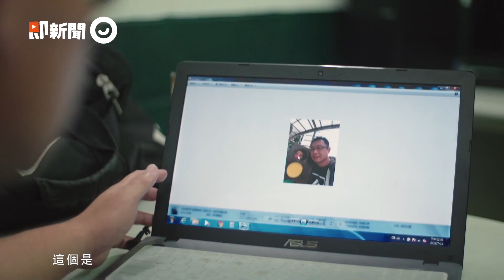棒球場上的「最強夢想推手」 冠軍照片沒他...還是笑著入睡